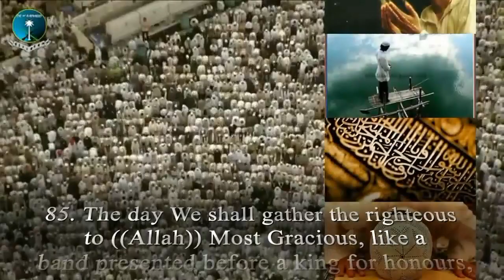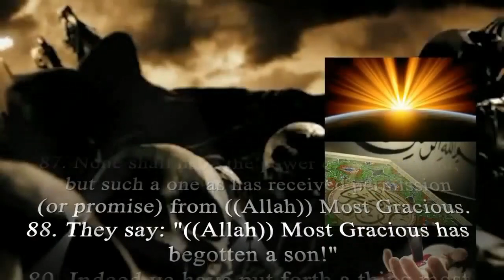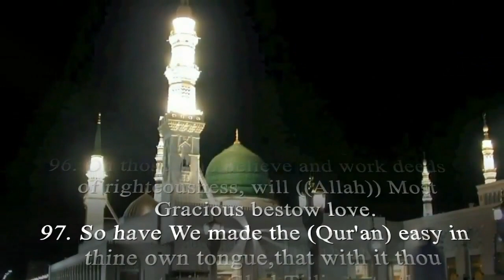allah Top Most Amazing Video in The World on Youtube and facebook 2021 over time